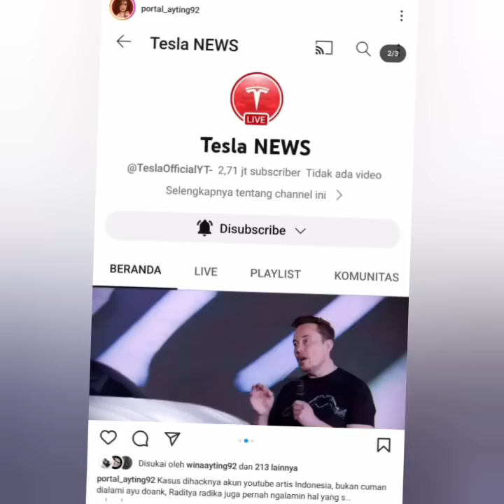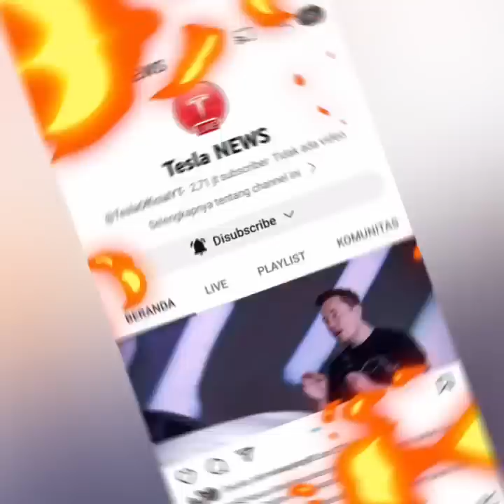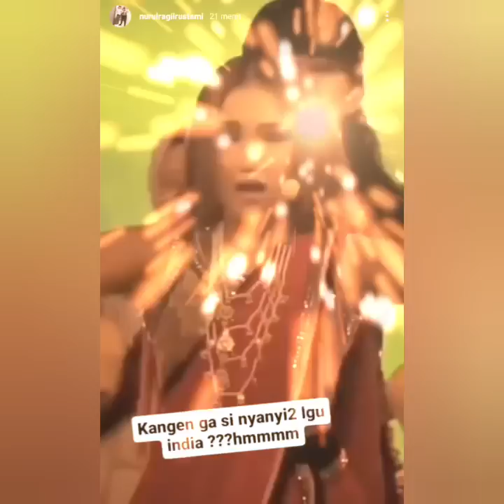4 KABAR TERBARU DARI AYUTT. ADA YANG BIKIN BAPER INILAH WAJAH TAMPAN PRIA BER SANDAL PUTIH